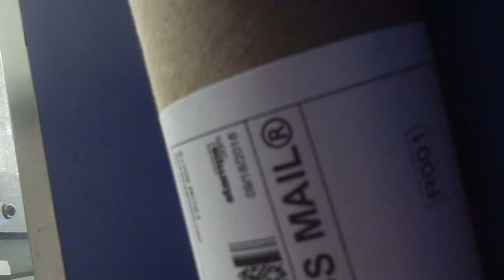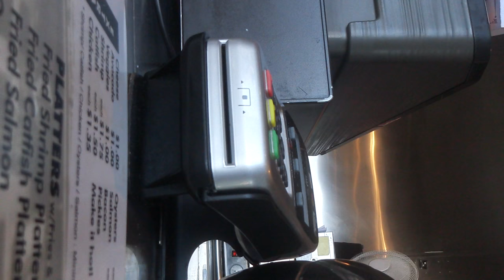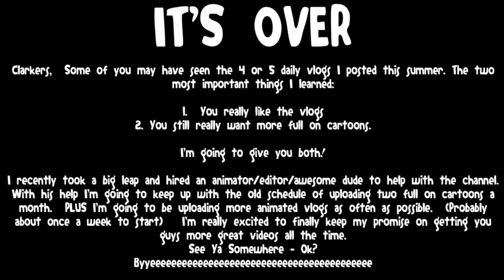This Scared The Hell Out Of Me - Vlogtoon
I'm giving you a $25 amazon gift card.  All you have to do:

I'll pick on random winner on October 10th.  Good luck Clarkers :)

I'm Alex Clark and I make cartoons and I'm a comedian.

Animated By:
Alex Clark
Chris Taniguchi

Send me fanmail:
sayhello (at) itsalexclark (dot) com

PROGRAMS I USE:
Toon Boom Harmony Premium
Photoshop CC

New On Wednesdays
When your airline hates you.

Miles Heather, Molly Dowling, Firemonkey, Hailey Thorburn Bowers, Brian Hernandez, That One Anon, Rachelshy, TheNameIsGeorge, AbbieStudios, Adam Troila, ShockMouths, Mary Ohanian, DieToDice, Servitraus

Ashley Mathews, Noah Steinheimer, Danny Sparks, Maily Tran, Benjamin Wells, Ethan Howe, Jay Schmidy, Gavin Parsons, Jesse Griffith, Nicole Ford